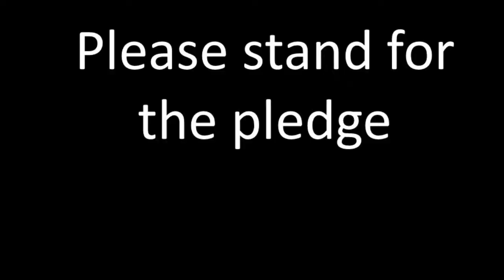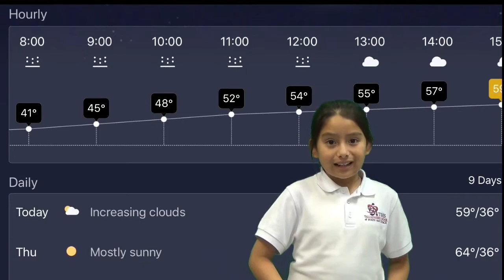Cheetah Den 1-24